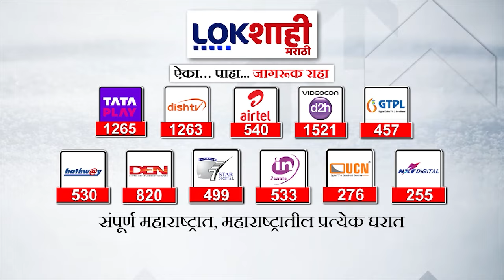Headlines : सकाळी 7.30 च्या हेडलाईन्स : 2 March 2024 : Lokshahi Marathi | Top Headlines